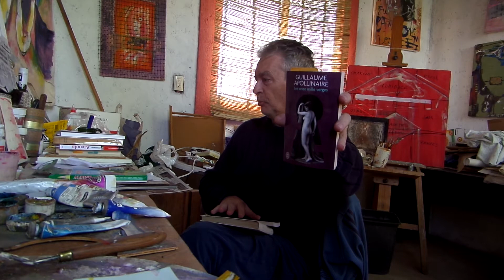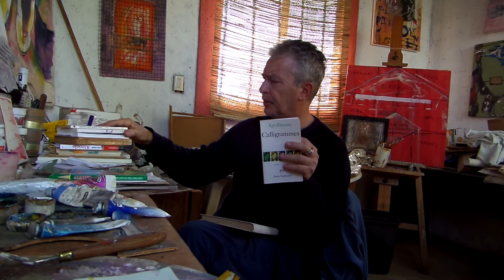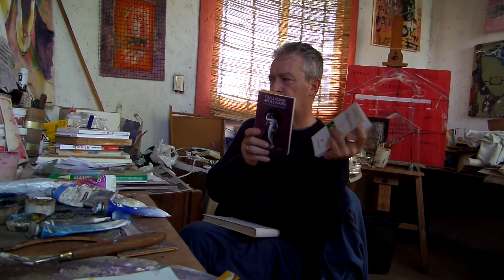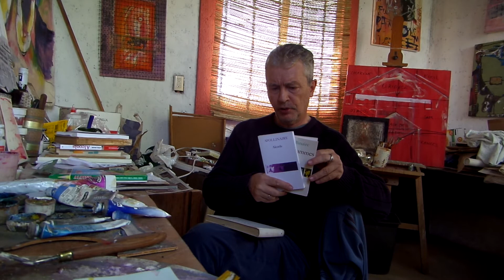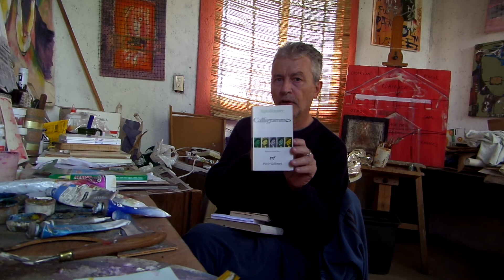FRÉDÉRIC-YVES JEANNET - UCHRONIQUE 100: APOLLINAIRE